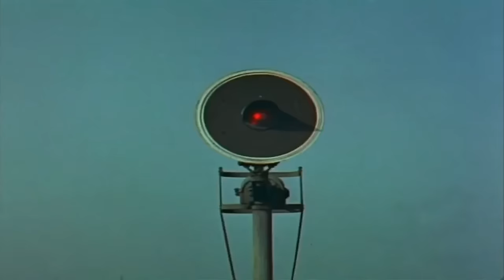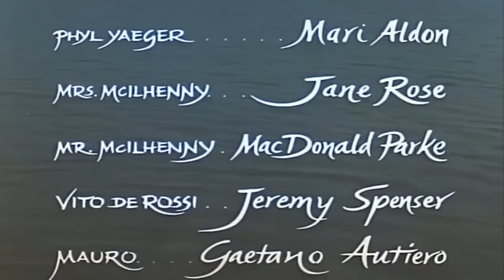Katharine Hepburn - Rossano Brazzi 🍿 Una Locura de Verano - En HD Full Color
Cine Clásico _ Película en Español Completa _ Romance - Drama - Drama romántico (1955) - Copia Nueva en HD - Resumen : Jane Hudson (Katharine Hepburn )una solterona americana de 40 años, decide ir a pasar unas vacaciones a Venecia. Llega a la ciudad de los canales con la esperanza de encontrar el amor que tanto tiempo ha estado buscando. Impresionada por la belleza de la ciudad, paseando va a parar a la tienda de Renato (Rossano Brazzi) un encantador anticuario que transformará su solitaria estancia en una inolvidable experiencia.Todo el anhelo reprimido de su vida finalmente se cumplirá... ¡En medio del esplendor de la ciudad más fabulosa del mundo!
Nuestra opinión : “Locuras de verano” envuelve al espectador en la ciudad italiana y Katharine Hepburn le toca la fibra sensible con una interpretación sublime, uno siente la emoción de su entrada en Venecia, la ilusión de recorrer sus calles, el miedo del primer encuentro... Las emociones que Hepburn pone en su personaje hacen de la película una oda inolvidable a la alegría de la vida, en su talento reposa toda la película. Un pequeño deleite para almas románticas.
Premios :
    1955: 2 nominaciones al Oscar: Mejor director, actriz (Katharine Hepburn)
    1955: Premios BAFTA: Nominada mejor película y actriz extranjera (Hepburn)
    1955: Círculo de Críticos de Nueva York: Mejor director. 2 nominaciones
    1955: National Board of Review: Top 10 Mejores películas del año

Reparto : Katharine Hepburn, Rossano Brazzi, Darren McGavin, Jane Rose, Mari Aldon, MacDonald Parke, Jeremy Spenser, Isa Miranda, Gaetano Autiero, Virginia Simeon, Tanya Lopert . Dirección : David Lean.